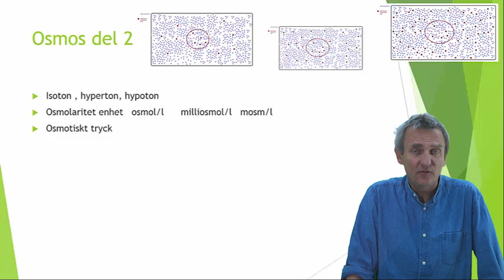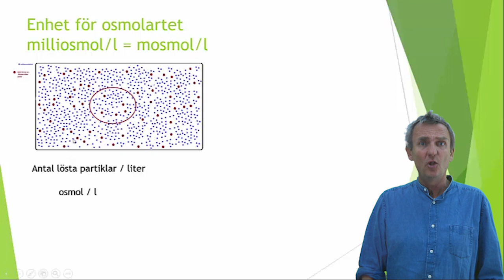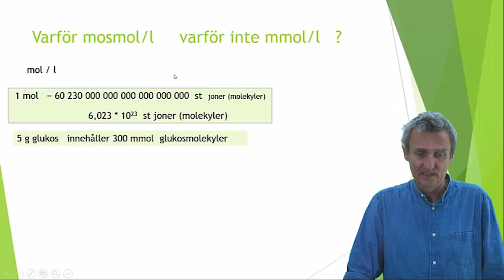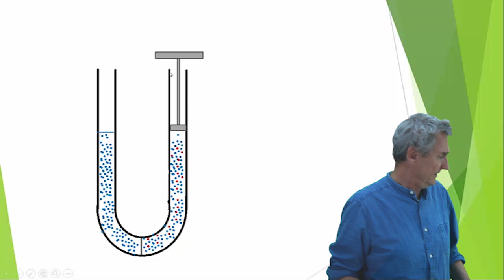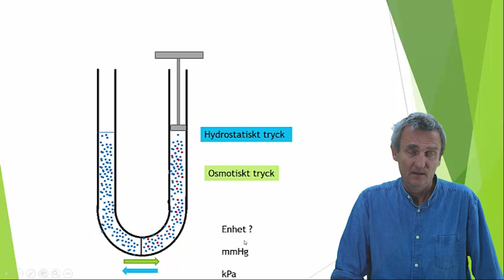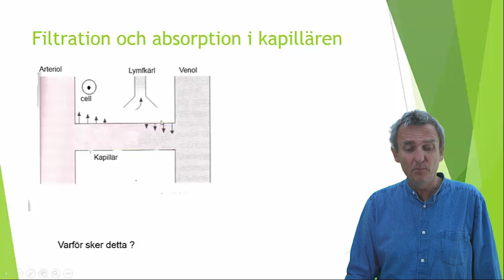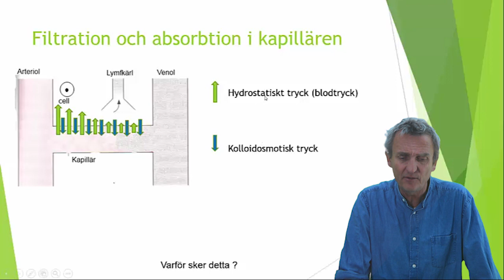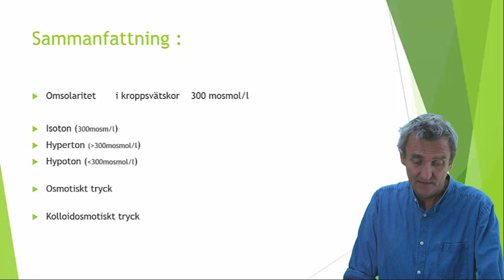Osmos 2 (2)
Fortsättning på filmen Diffusion osmos.
Tar upp begreppen Isoton, Hypoton, Hyperton .
Osmolaritet.
Osmotiskt tryck
Kolloidosmotiskt tryck